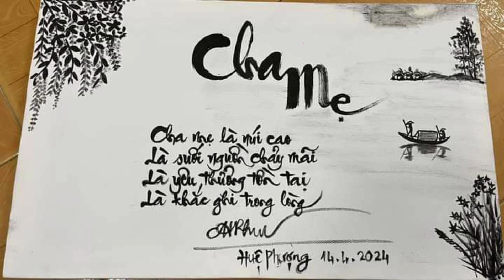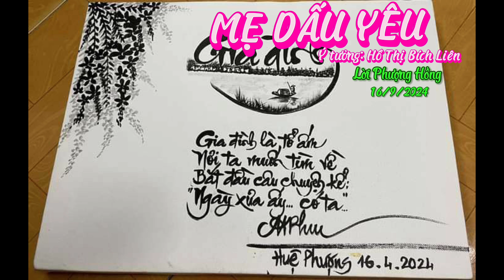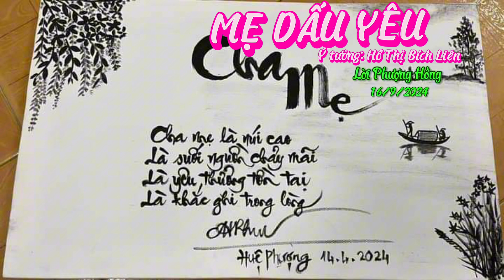Mẹ dấu yêu (giọng nữ - kèm lời nhạc)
Sáng tác: Phượng Hồng
Ý tưởng: Hồ Thị Bích Liên